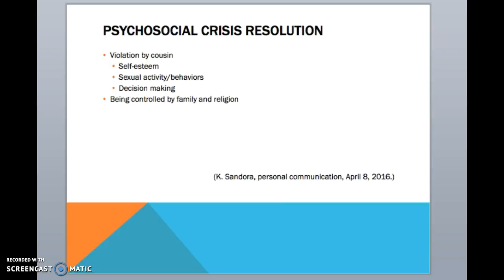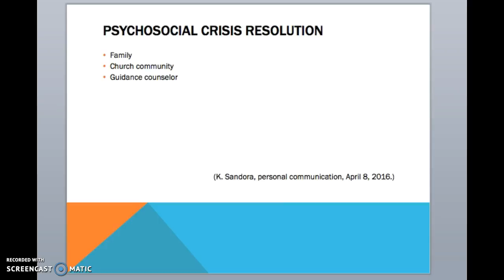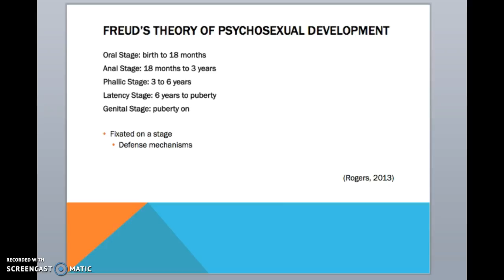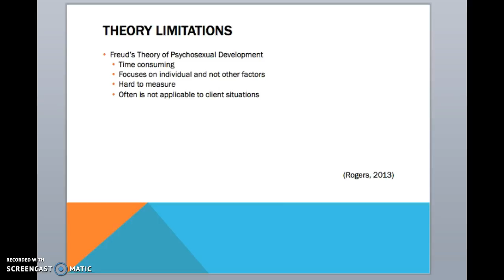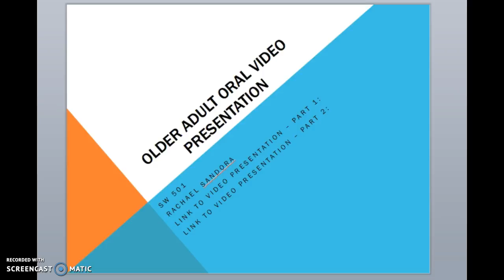Older Adult Oral Presentation Part 2